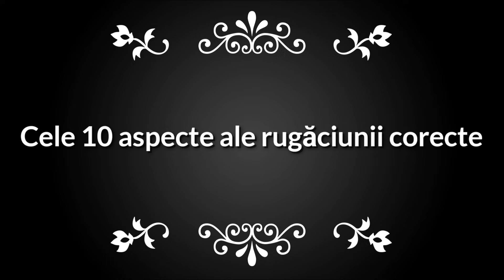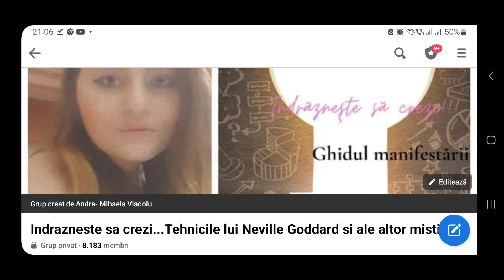Neville Goddard: Rugaciunea corectă - Cele 10 aspecte ale rugăciunii corecte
Te-ai săturat să te simți blocat? Îți dorești o schimbare în viața ta? Este timpul să descoperi puterea transformatoare a rugăciunii corecte a lui Neville Goddard. Neville Goddard, un renumit învățător spiritual, credea că gândurile și imaginația noastră ne modelează realitatea. Iar prin practicarea corectă a rugăciunii, putem să ne aducem dorințele la îndeplinire.

Dar ce este rugăciunea corectă? Nu este vorba despre a implora sau a implora o forță exterioară. În schimb, este vorba despre asumarea sentimentului dorinței împlinite. Este vorba despre a trăi în rezultatul final ca și cum acesta ar fi deja aici.

Imaginați-vă rezultatul dorit. Vedeți-l clar în ochii minții. Simțiți emoțiile care vin odată cu împlinirea sa. Făcând acest lucru, te aliniezi cu vibrația dorinței tale.

Neville Goddard a învățat că credința este ingredientul cheie în acest proces. Trebuie să ai o credință nezdruncinată în puterea imaginației tale și în legătura ta cu divinul.

Așadar, cum poți pune în practică rugăciunea corectă a lui Neville Goddard în viața ta? Începeți prin stabilirea unei intenții clare și definirea a ceea ce vă doriți cu adevărat. Apoi, intrați într-o stare de relaxare, fie prin meditație, fie prin vizualizare.

Vedeți-vă deja posedând dorința dumneavoastră. Simțiți bucuria și recunoștința care vin odată cu manifestarea acesteia. Țineți-vă de acest sentiment și lăsați-l să devină gândul vostru dominant.

Fiți răbdători și perseverenți. Continuați să practicați zilnic această rugăciune corectă, chiar și atunci când apar îndoieli. Aveți încredere în acest proces, știind că universul lucrează în favoarea voastră.

Nu uitați, stăpânirea artei rugăciunii corecte a lui Neville Goddard necesită timp și dedicare, dar are puterea de a vă transforma viața. Îmbrățișează această practică și privește cum dorințele tale devin realitate. Vă mulțumim că ați vizionat acest videoclip. Dacă ți s-a părut util, te rugăm să te abonezi la canalul nostru pentru mai mult conținut transformator.
📧☎Mentorat 1 la 1:
O sa discutam despre problema specifica, o sa înțelegem de unde provin angoasele, o sa găsim soluții, planuri, rutina, astfel incat sa nu mai lasam gândurile negative, fricile și angoasele sa isi fac loc în viata noastră.Ședințele se vor desfășura pe email, , dar si telefonic.
Pentru mai multe detalii, privind costul și frecventa
🤗 Mulțumesc pentru donațiile pe care unii dintre voi simțiți să le faceți prin aplicația SUPER THANKS din Youtube, astfel ajutand acest canal sa creasca.
📢Acum am și un link REVOLUT:@andramihaelav   pentru cei care vor sa doneze in acest fel